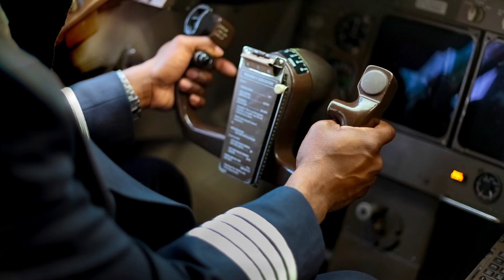คำเทศนา ตอน ไม่มีอะไรที่ยากสำหรับพระเจ้า (With God nothing is impossible)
คำเทศนา

ตอน

ไม่มีอะไรที่ยากสำหรับพระเจ้า (With God nothing is impossible)

โดย
ศจ.ดร.อานุภาพ วิชิตนันทน์
ศิษยาภิบาลอาวุโสคริสตจักรเสรีภาพกรุงเทพ

คลิ๊กเพือเข้าร่วมกลุ่มสมาชิกคริสตจักรเสรีภาพออนไลน์

อ่านบทความคำเทศนาประจำสัปดาห์และซีรีส์อื่นๆได้ที่…
📱ดาวน์โหลดแอปพลิเคชั่นอ่านเอกสาร,วิดีโอคำเทศนาและกลุ่มเซลล์ ทุกสัปดาห์
ติดตามความเคลื่อนไหวและข่าวสารของคริสตจักรได้ที่